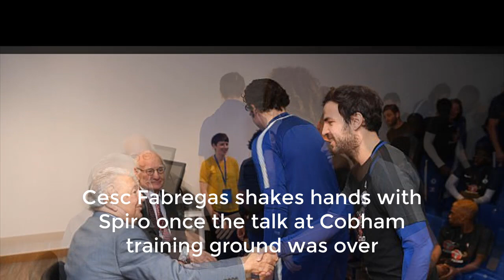Chelsea players meet survivor from the Holocaust to kick anti-Semitism out of football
Chelsea players meet survivor from the Holocaust as part of initiative to kick anti-Semitism out of football.